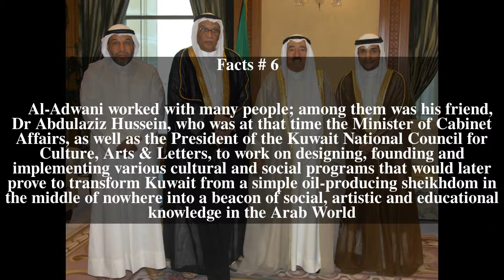Ahmad Meshari Al-Adwani Top # 7 Facts